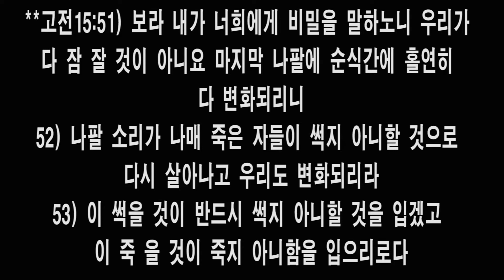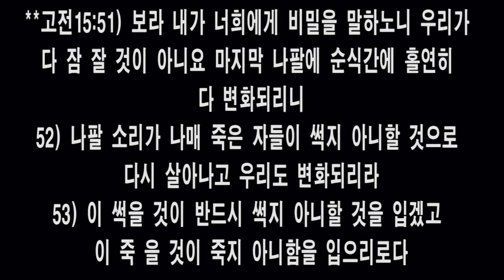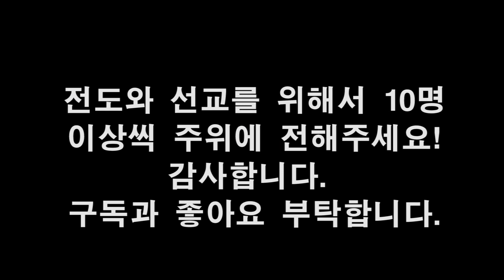제86편 예수 부활하셨네! 나도 부활하겠네! 할렐루야! 손형식 목사의 성경강해